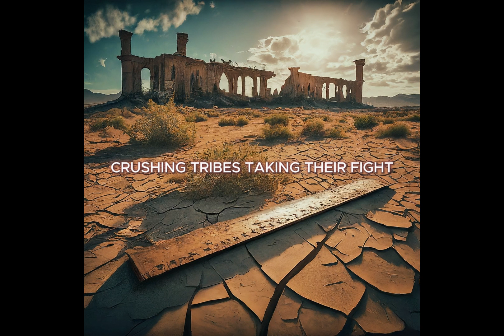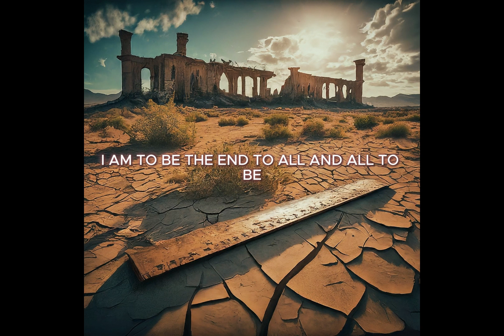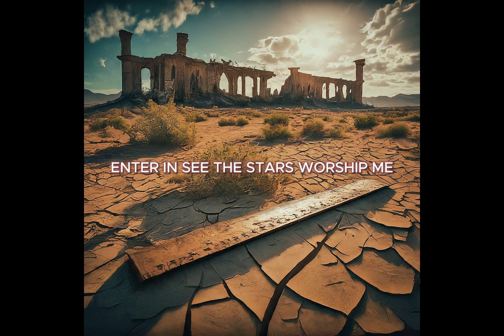Caesar's Legion Song: "Mars' Decree" - Lyric Video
Ave, true to Caeser

Lyrics written by C4X3 and GIJOE910
Vocals and music done by Suno AI